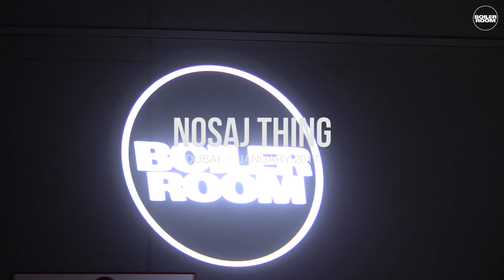Nosaj Thing Boiler Room & adidas Originals Dubai DJ Set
► Pure bliss from Nosaj Thing's set at our debut Dubai show. This is the dopest of the dope. Enjoy.